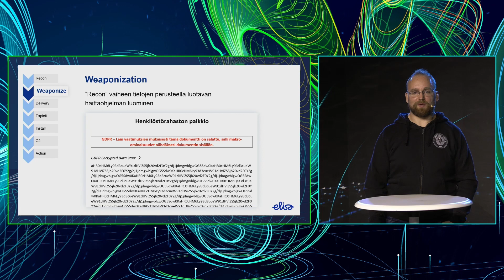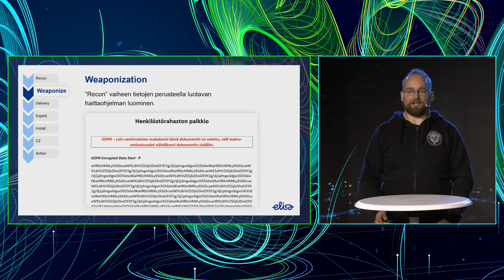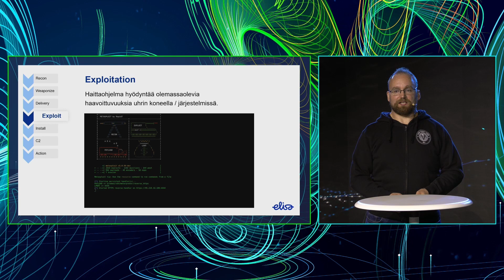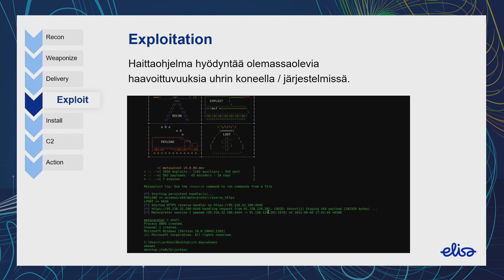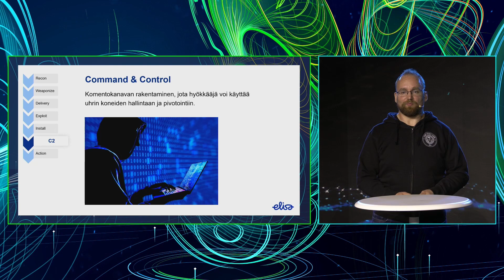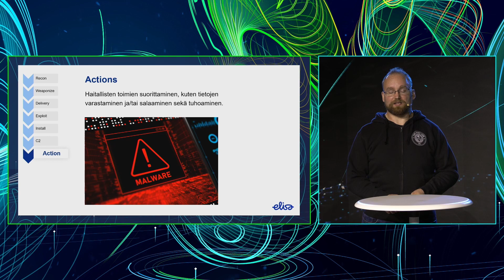Elisan demo: Tyypillisen onnistuneen kyberhyökkäyksen vaiheet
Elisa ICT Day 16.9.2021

Jarkko Vesiluoma, Cyber Security Architect, Elisa